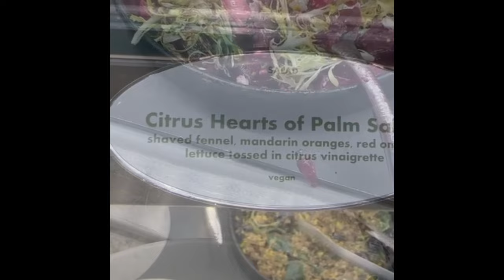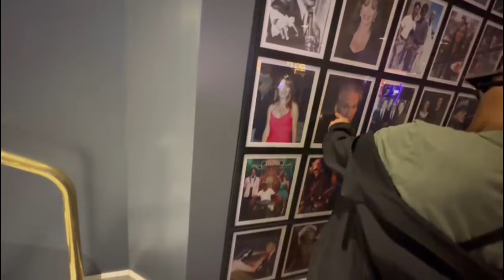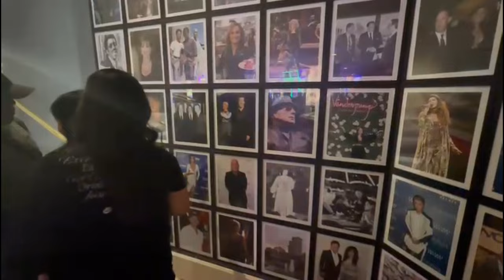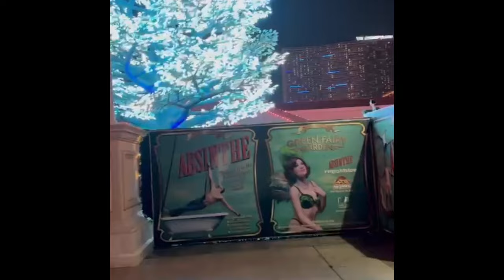Caesars Palace and Bacchanal Buffet in Las Vegas💙